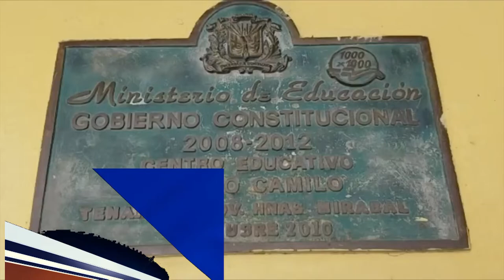Liceo Regino Camilo en Tenares tras 50 años de construcción presenta deterioro